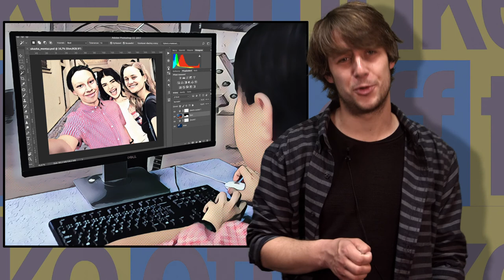MEDIA Pravdivost v síti